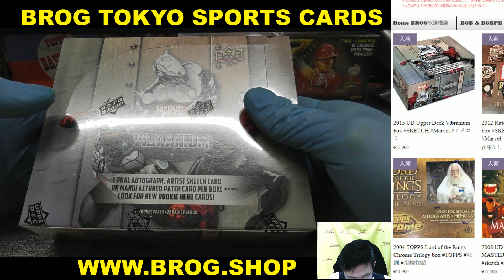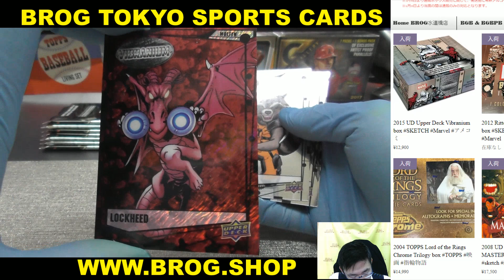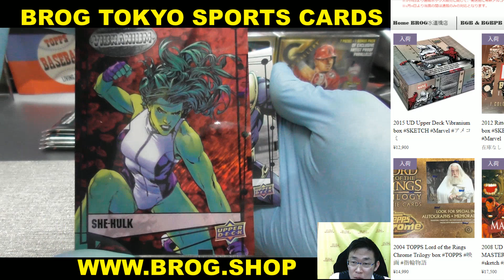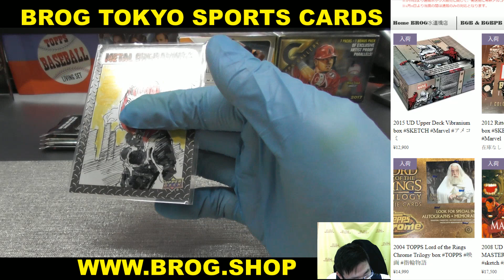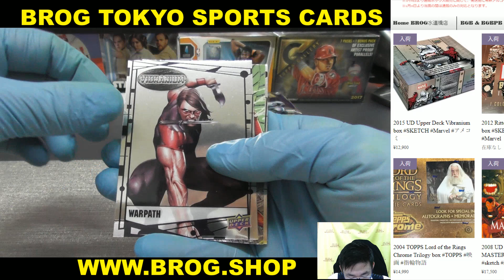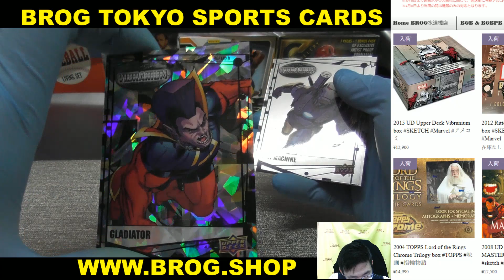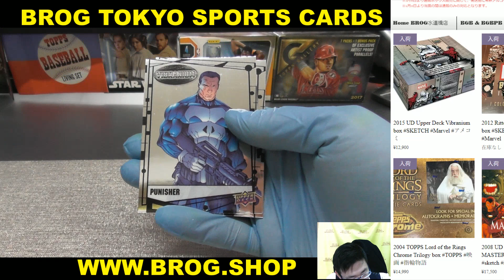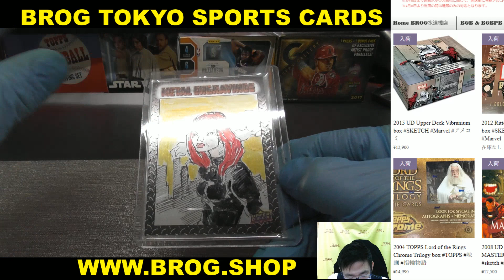ドラグリア BGBPB 2015 UD MARVEL VIBLANIUM BOX BREAKS BROG水道橋店 トレカ開封動画 カード